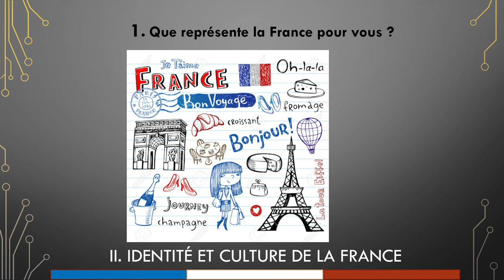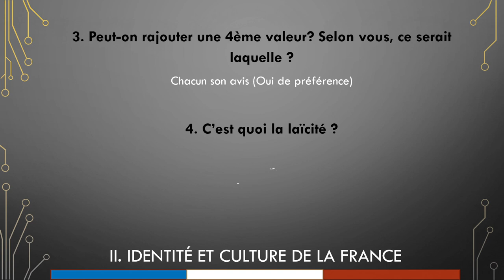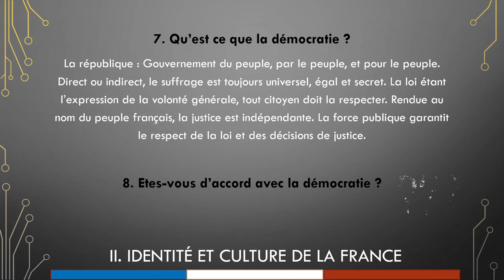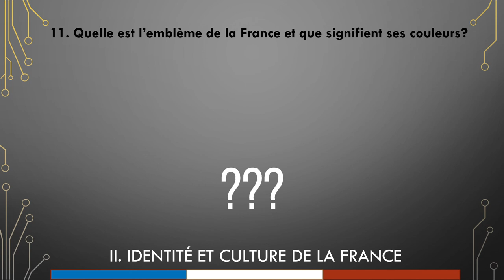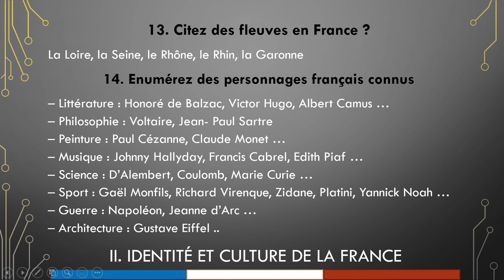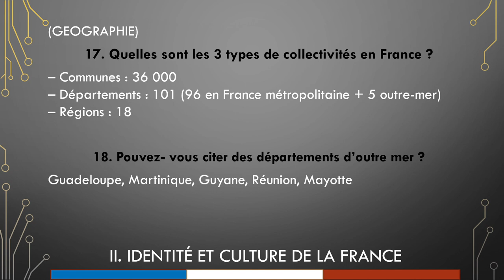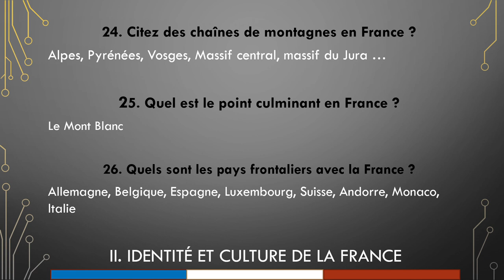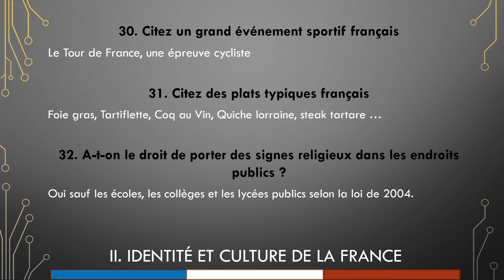CÂU HỎI THI QUỐC TỊCH Pháp mới nhất 2021 - Văn hóa Pháp part 2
📌 Video giới thiệu về quá trình thi phỏng vấn xin quốc tịch Pháp thông qua sắc lệnh (décret), và đưa ra bộ câu hỏi chi tiết nhất để ôn tập.

⌛ Chi tiết
0:00 Intro
1:01 Identité et culture de la France
10:55 Questions géographiques
15:55 Conclusion